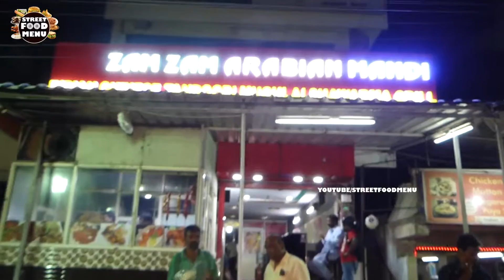Full Hen Kabab making with food menu | Street Food Menu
Food Menu (FM) Exploring an amazing Food Videos and Party Food all around the world.

Thank You So Much Watching Food Menu